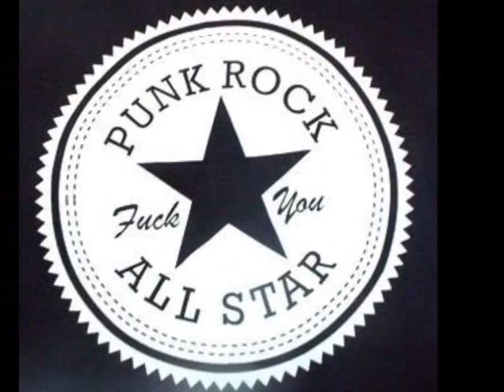Jana - Jana Dva Jana Dva (Orginal) 2011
Jana Dva Jana Dva